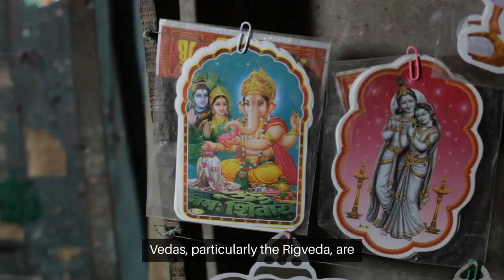religious movements in ancient history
Ancient India has a rich and diverse history of religious movements, with various philosophical and spiritual traditions emerging and evolving over the centuries. Here are some significant religious movements in ancient India:

Vedic Period (1500 BCE - 500 BCE):

The earliest religious texts, the Vedas, were composed during this period. The Rigveda is the oldest of the four Vedas and contains hymns dedicated to various deities.
Brahmanism, an early form of Hinduism, began to take shape during the later Vedic period. Rituals, sacrifices, and the concept of dharma were emphasized.
Upanishadic Period (800 BCE - 200 BCE):

The Upanishads, philosophical texts that explore the nature of reality and the self, emerged during this time. They form the basis of Vedanta, a major school of Hindu philosophy.
Concepts such as Brahman (universal soul) and Atman (individual soul) were developed, influencing the later development of Hinduism.
Jainism (6th century BCE):

Founded by Lord Mahavira, Jainism emphasizes non-violence (ahimsa), truthfulness, and asceticism.
Jainism rejects the authority of the Vedas and the caste system. It became a distinct religious tradition alongside Hinduism and Buddhism.
Buddhism (6th century BCE):

Siddhartha Gautama, known as the Buddha, founded Buddhism. The Four Noble Truths and the Eightfold Path are central tenets.
Buddhism rejects the authority of the Vedas and the caste system. It spread across India and beyond, influencing various cultures.
Ajivika Movement (5th century BCE):

Founded by Makkhali Gosala, the Ajivikas were an ascetic sect that believed in the determinism of fate (niyati). They emphasized the acceptance of one's destiny.
Bhakti Movement (6th century CE - 17th century CE):

The Bhakti Movement, which gained prominence later in Indian history, focused on devotion to a personal god rather than ritualistic practices.
Saints and poets, such as Kabir, Mirabai, and Tulsidas, played key roles in popularizing the Bhakti movement, which cut across caste and social barriers.
Shaivism, Vaishnavism, and Shaktism (1st millennium BCE onwards):

These are major sects within Hinduism, each centered around the worship of a specific deity. Shaivism centers on Shiva, Vaishnavism on Vishnu, and Shaktism on the goddess Shakti.
The Puranas and Agamas, written during this period, provided mythological and ritualistic foundations for these sects.
These movements, among others, contributed to the diverse religious landscape of ancient India and laid the foundation for the religious and philosophical traditions that continue to shape the subcontinent today.